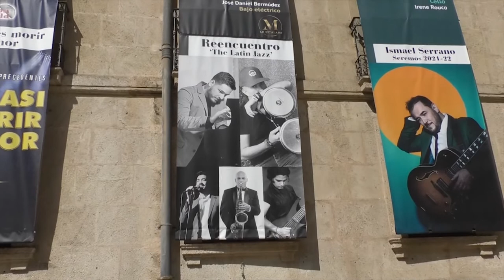Alicante vive la magia de Jorge Blas en mayo y la percusión de Pakito Baeza en junio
El Teatro Principal acoge a uno de los magos más importantes del país con su espectáculo Efímero Live, en el que los espectadores sentirán la magia más cerca que nunca este mes de mayo y en junio con la actuación de Elio y Pakito Baeza en el espectáculo “Reencuentro the latin jazz” con ritmos fusionados y grandes artistas como invitados nos harán deleitar al público alicantino con un concierto novedoso lleno de sorpresas, fusión y grandes músicos.